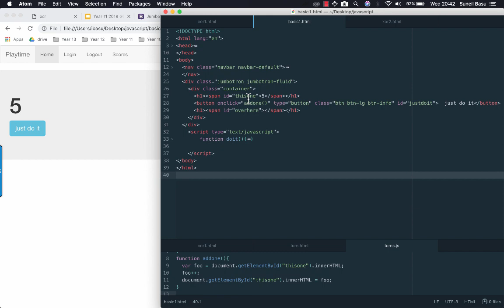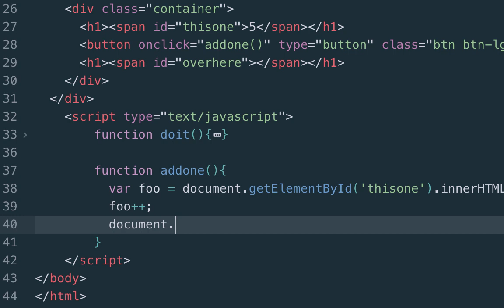javascript incrementing a counter with a button